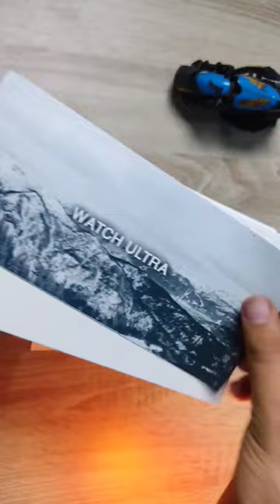TOP 3 Ultra Smart watch Clone Just in ₹749 ⚡